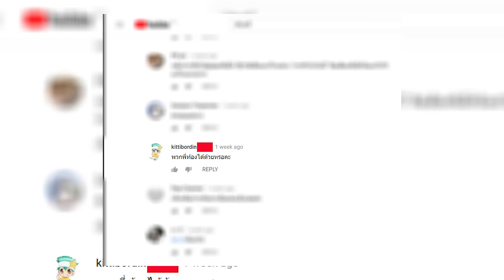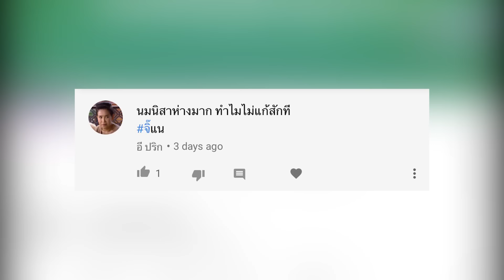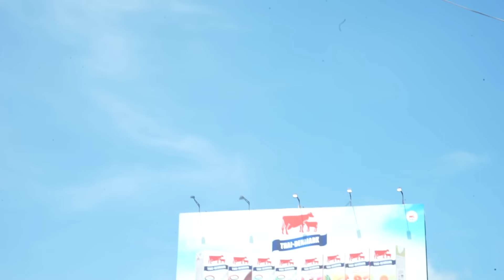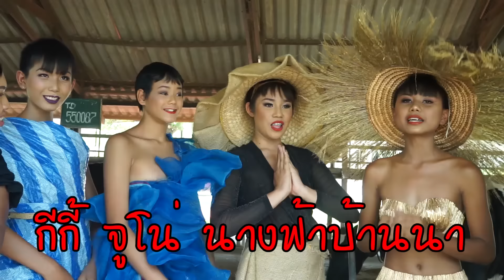ระเบิดภูเขา เผากระท่อม หิ้วหวี 🍌 Ep 13 สายลุย ใครเค้าคุย เปลืองน้ำหมาก